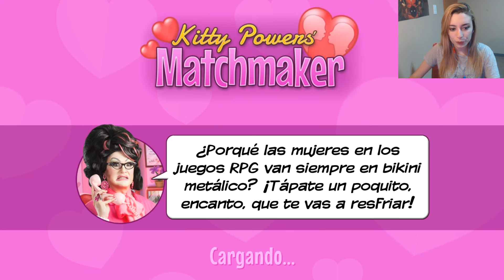¡NOS PLANTAN EN LA CITA! | Kitty Powers' Matchmaker #5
En este episodio de Kitty Powers' Matchmaker algunos afortunados van a poder encontrar el amor... aunque también nos rompen el corazón en una cita que termina muy mal!
↘️ ABRIR ↙️

🎮 ¿Querés comprar Los Sims o cualquier otro juego? 🎮
¡Ofertas y los mejores precios!